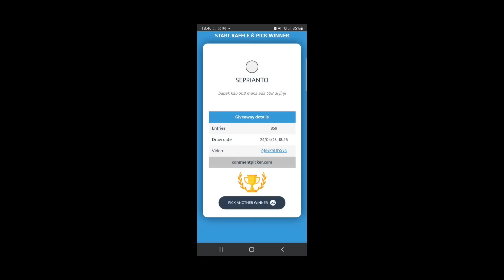WOW... FULL BERLIAN DIKASIH X554M BIKIN MERINDING!!!